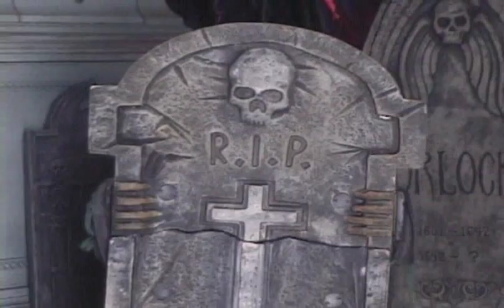Animated Tombstone Lifter Zombie Cemeter Graveyard Haunted House Prop